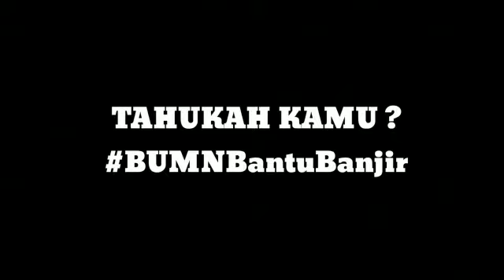Erick Thohir Tinjau Posko Banjir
Menteri Erick Thohir memastikan BUMN hadir untuk korban banjir.